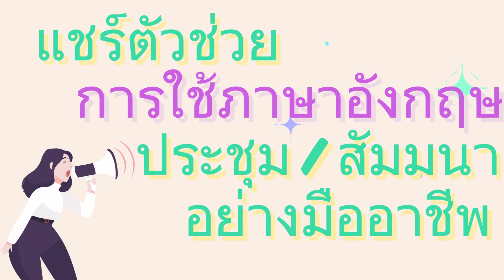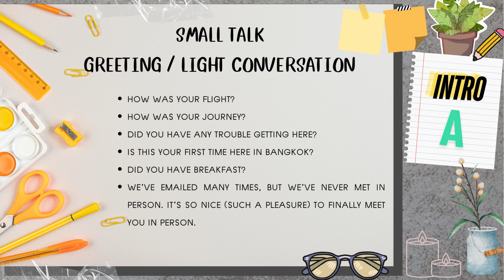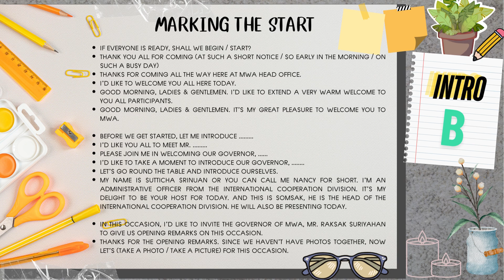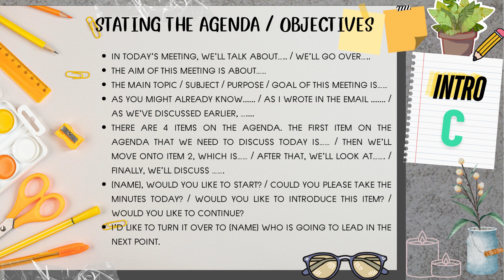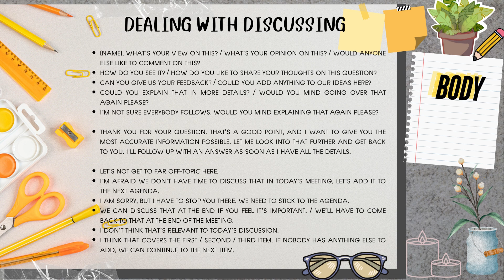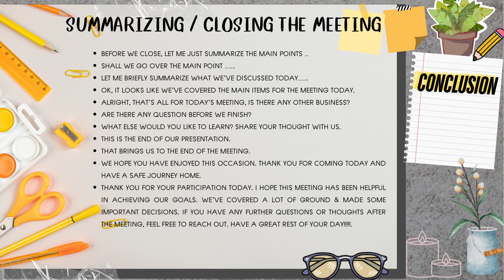(KM 2024) แชร์ตัวช่วยการใช้ภาษาอังกฤษในการประชุมหรือสัมมนาวิชาการอย่างมืออาชีพ